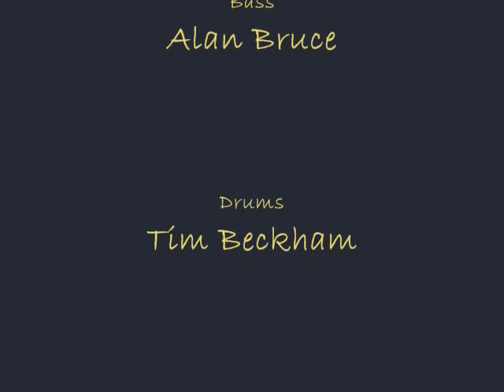DUSTdevils - Real Hate Work 1987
Being a revolving door to an ever increasing cast of future indie luminaries, DUSTdevils were practically a hostel for NYC bound post-punks.  Led by Brit guitarists Michael Duane and Jaqi Delaney (who also sang), DUSTdevils  grafted Fred Frith string scraping to rainy day Echo & Bunnymen pop forms wrapped up in nerve wracking production.  Forget what you heard and listen!

"Real Hate Work" from DUSTdevils 1987 full length, 'Rhenyard's Grin'.